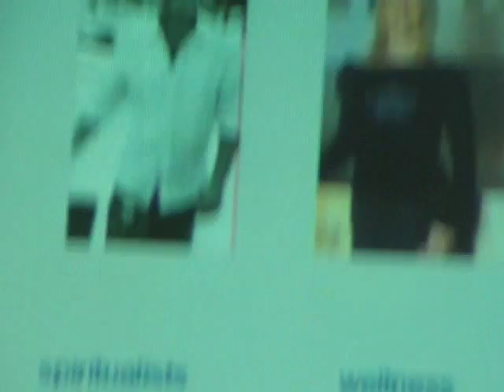Swarovski Market Segments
Kids, teen, volume, men, boomers, etc.